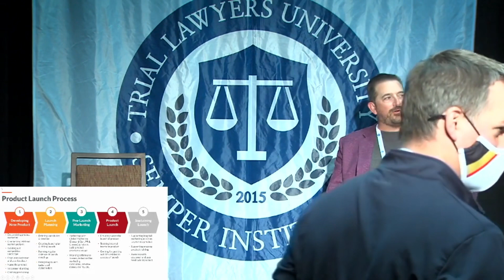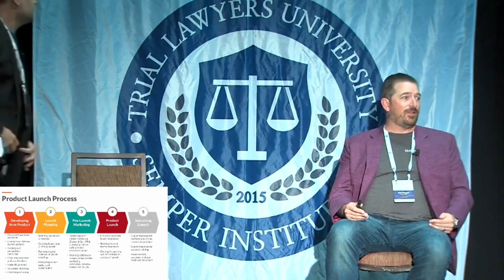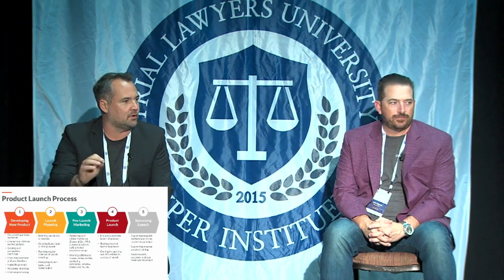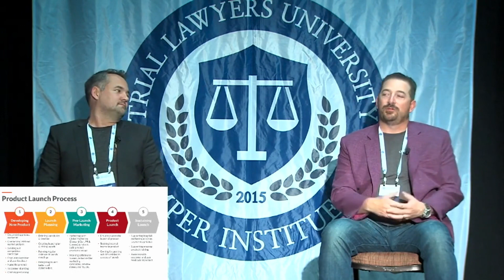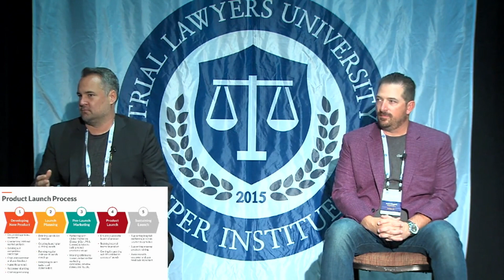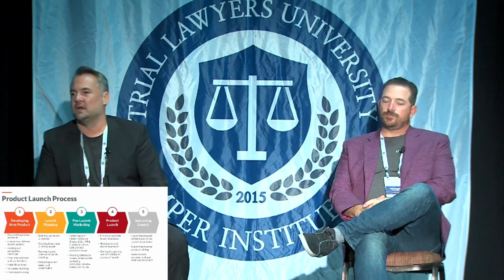TLU LIVE Las Vegas 2021 | Data Driven Law - Prepping for Trial | Sean Claggett & John Campbell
“Data Driven Law - Prepping for Trial”

Data Driven Decision Making (DDDM) is the standard in business. Tesla, Google, Apple, SpaceX and Amazon don't make decisions based on their gut alone. Neither should attorneys. Sean and John will discuss their method for using data obtained from in person and online focus groups, combined with a working knowledge of jury literature and research, to shape your case from file to trial. These methods have been involved in over $1 billion in verdicts in the last 5 years alone. Their model for Data Driven Law is a blueprint to systematically improve case selection, avoid common pitfalls relating to experts and witness preparation, identify blind spots before the defense does, prepare for trial, pick a jury, and in general, turn ordinary results into extraordinary ones.

Learn from Over 50 Top Trial Lawyers on every aspect of trial, including expert depos, taking and defending, jury selection, opening statement structure, directing & crossing experts, closing argument and rebuttal.